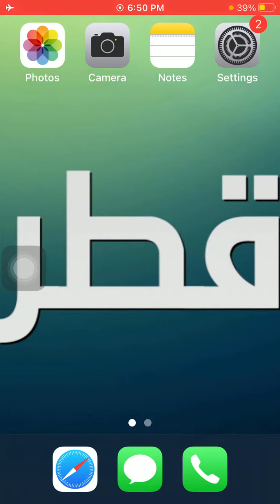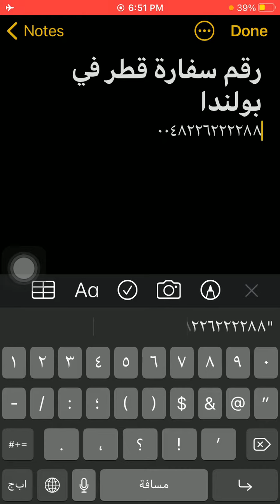رقم سفارة قطر فى بولندا